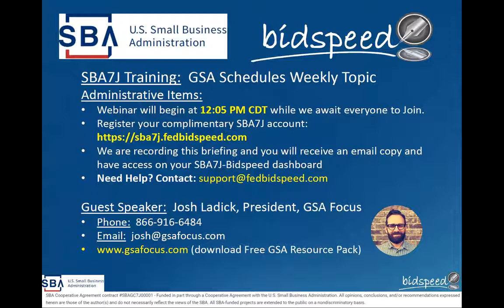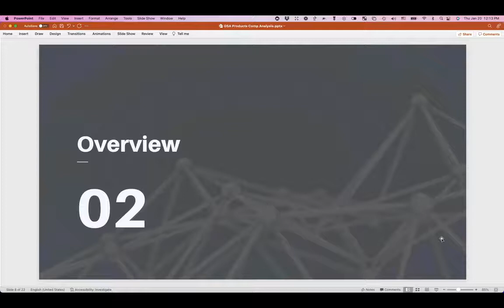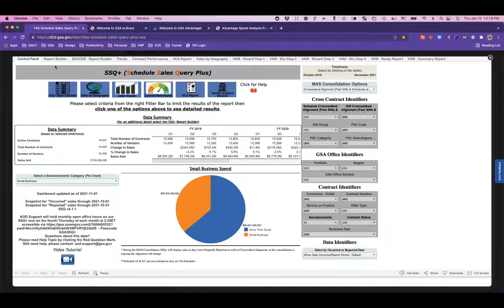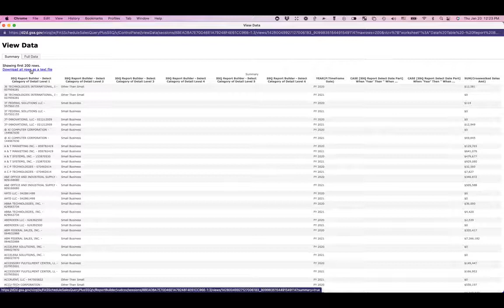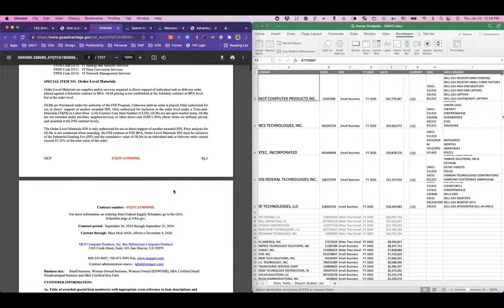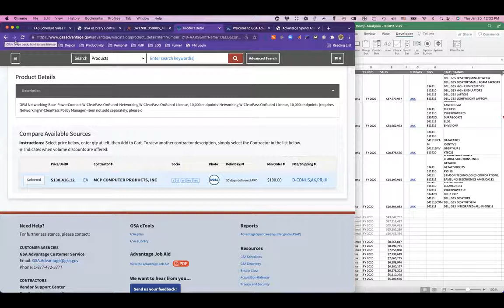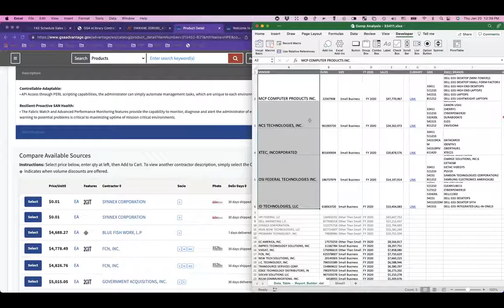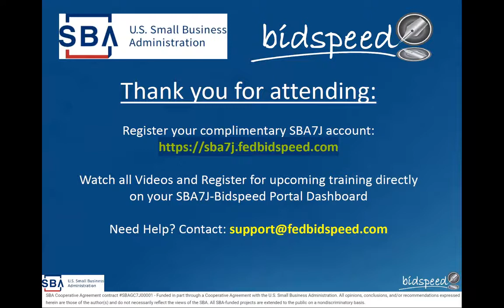Crush your GSA Competition (Products)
Crush the GSA Competition (Products) - This video will show you the GSA Sales tools and how to use them to locate and investigate the "winners" in your GSA category, Schedule Sales Query, GSA eLibrary, GSA Advantage, Catalog File, etc.
(0:00 - 7:00) Introduction & about GSA Focus
(7:00 - 35:00) Using GSA systems to locate & Investigate "Winners"